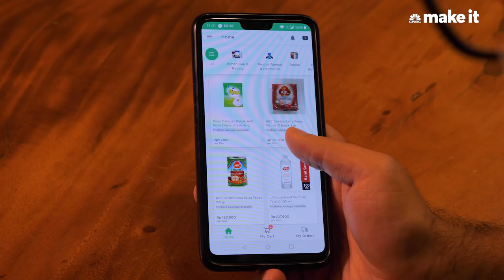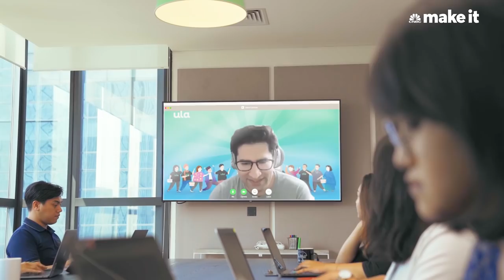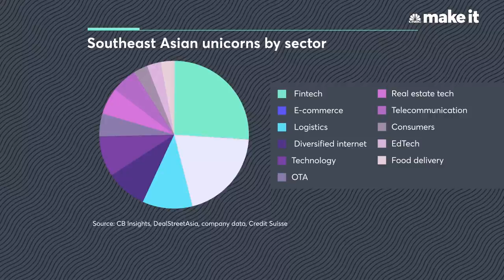Ula: Why Jeff Bezos is betting on this Indonesian e-commerce start-up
Indonesian e-commerce start-up Ula is a wholesale marketplace aiming to modernize the country's millions of mom-and-pop kiosks, or warungs, by providing inventory and delivery services as well as financing.

Founded in January 2020 by CEO Nipun Mehra, the company has thrived under a pandemic-induced shift to digital, so far raising over $117 million in funding from big names like Tencent and Lightspeed Venture Partners.

One among them is Bezos Expeditions, whose billionaire owner was told about Ula by one of the start-up's early backers.

In a region where Amazon has limited presence, Jeff Bezos's investment of an undisclosed sum through his family office can be seen as a vote of confidence.

"If you'd have asked me at that time that there would be a day, you know, 15 years later, where this moment would come, I would have probably been like it's a dream," Mehra, a former Amazon employee, told CNBC Make It.

Watch the video above to find out how a former Amazon software engineer and his co-founders are reinventing e-commerce for a new market, and securing serious funding as they go.